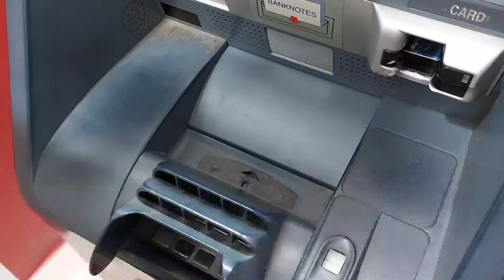Shopping For The Next Trip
(3) Follow my Dr Nitesh Pandey Instagram -

(4) Follow my Dr Amit Pandey  Instagram -

 (5) everyday new vlog morning 8:00 AM

Mujhe support Karen